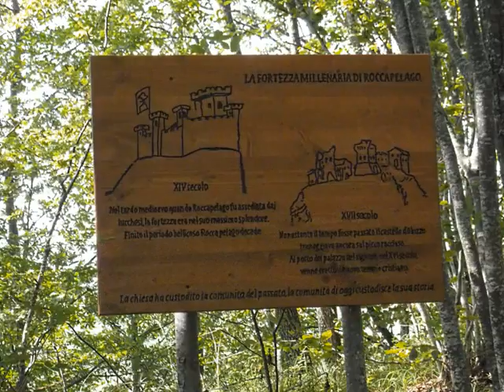Roccapelago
Un mondo senza tempo patrimonio di tutti